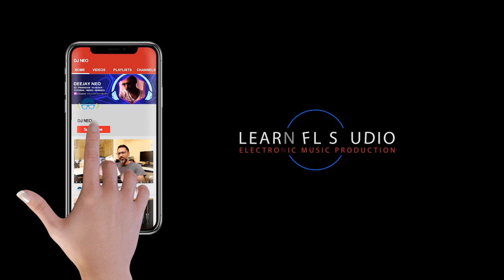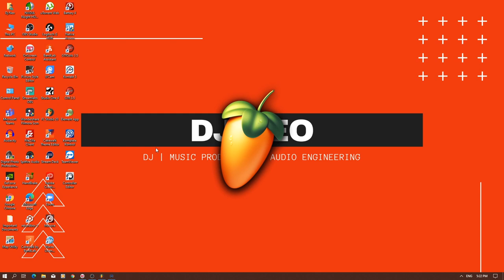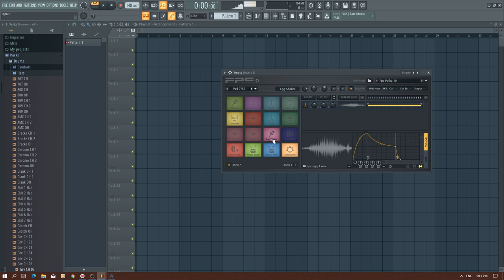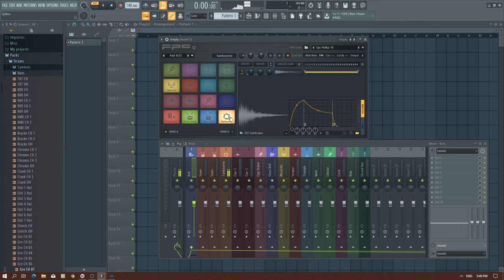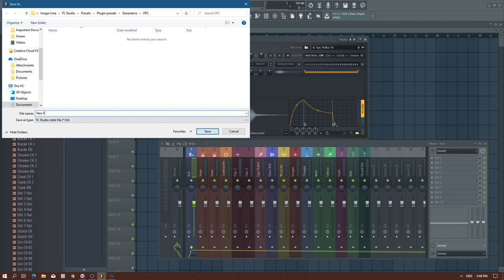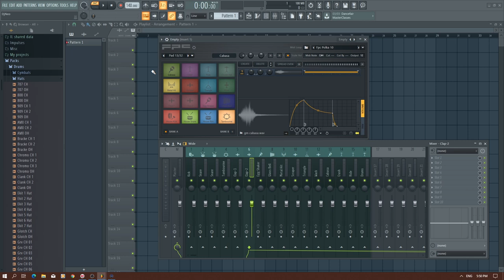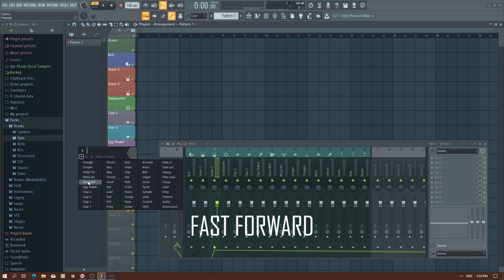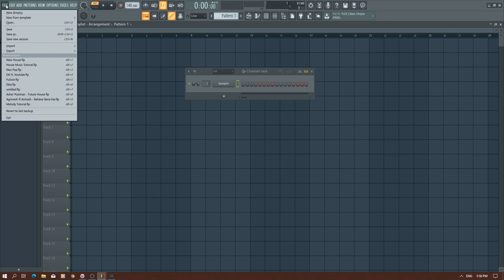How to organize sounds in FL Studio (In Hindi)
How to organize sounds in FL Studio using FLP. The first and foremost thing which we all have to do before producing is Sound Designing. No one does that and directly jumps into producing beat. If we organize our sound and make a template it will be easy for us to produce our next beat. So, I suggest everyone who wants to become a producer, try organizing your sounds. In this video that is what I am showing you how to organize sound in FL Studio.